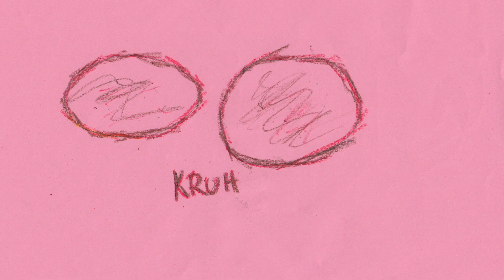Digitalne priče: Sadmira